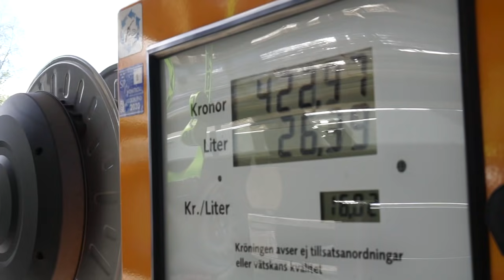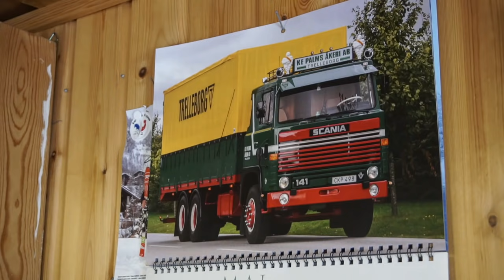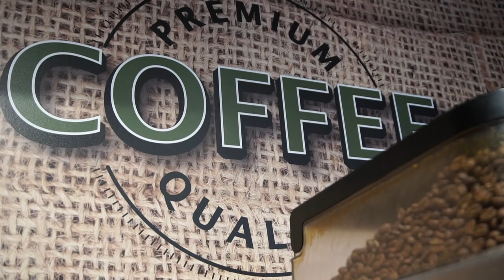Max Hunt og hans Scania V8 på vej mod det nordlige Norge.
Vidste du, at hornet altid skal i bund når du skal over Bjørnfjellet? Og kender du til lykken af at køre med et skrammellæs?

Følg med når Max Hunt, AKA Mojn Trucker, kører mod det nordlige Norge i hans seje V8’er…